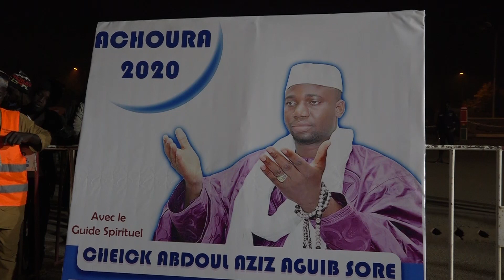CHEICK A AZIZ AGUIB SORE -REPORTAGE ACHOURA 2020 BF